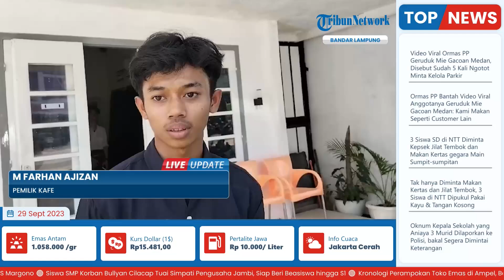Rekaman CCTV 2 Motor Raib dalam Sehari di Rawa Laut Bandar Lampung, Beraksi Pagi dan Malam Hari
Laporan wartawan Tribun Lampung, Hurri Agusto
TRIBUN-VIDEO.COM - Dalam sehari, terjadi dua aksi pencurian sepeda motor atau Curanmor di lokasi yang berdekatan di wilayah Kelurahan Rawa Laut, Enggal, Bandar Lampung, Lampung.

Pertama, aksi curanmor terekam CCTV sebuah Cafe yang berlokasi di jalan Hos Tjokro Aminoto, Rawalaut Enggal bandar Lampung, Rabu (27/9/2023) pagi.(*)